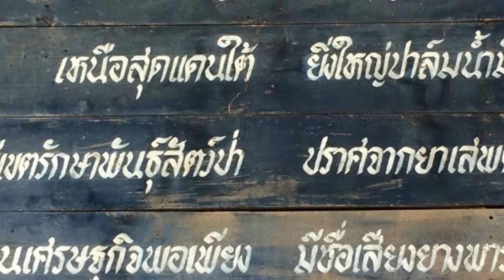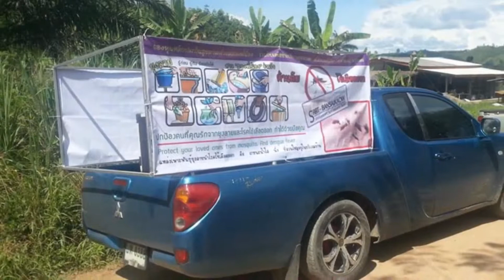มหกรรมไข้เลือดออก ต สองพี่น้อง อ ท่าแซะ จ ชุมพร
ตะลุยปูพรมในพื้นที่ 10 พค.58 ม.1 ม.2 ต.สองพี่น้อง อ.ท่าแซะ  จ.ชุมพร โดยภาคีเครือข่ายฯ